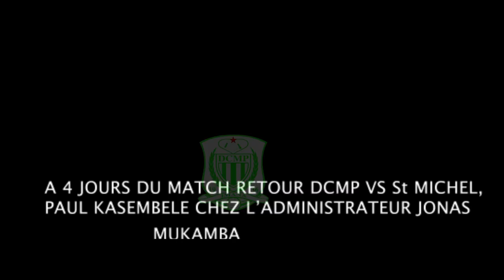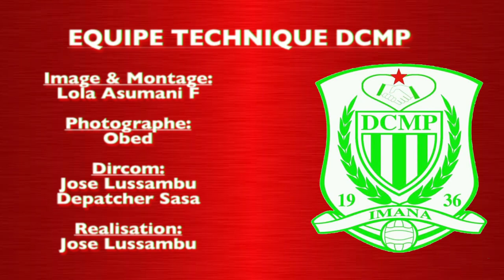A 4 Jours Du Match Retour Dcmp vs St Michel Paul Kasembele Chez L'adiministrateur Jonas Mukamba